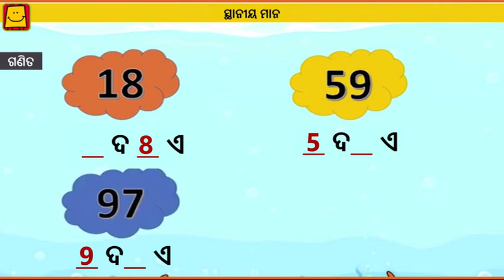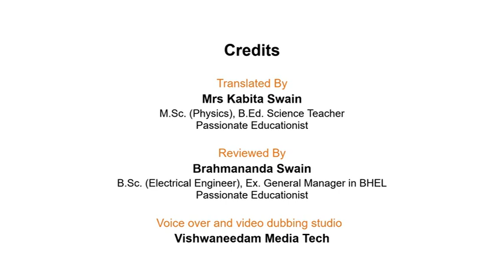Place Value - Units and Tens (Odia) | ସ୍ଥାନୀୟମାନ - ଏକକ ଏବଂ ଦଶକ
Place value is an important concept that helps in understanding the value of numbers and arithmetic operations. This video considers different numbers and expresses them in their tens and units parts. It is a good way to let children look at a number and explore its tens and units
ସ୍ଥାନୀୟମାନ ହେଉଛି ଏକ ଗୁରୁତ୍ୱପୂର୍ଣ୍ଣ ଧାରଣା ଯାହା ସଂଖ୍ୟା ଏବଂ ଏରିଥମେଟିକ୍ ଅପରେସନ୍ ର ମୂଲ୍ୟ ବୁଝିବାରେ ସାହାଯ୍ୟ କରେ | ଏହି ଭିଡିଓ ବିଭିନ୍ନ ସଂଖ୍ୟାକୁ ବିଚାର କରେ ଏବଂ ସେଗୁଡିକୁ ସେମାନଙ୍କର ଦଶକ ଏବଂ ଏକକ  ଅଂଶରେ ପ୍ରକାଶ କରେ | ପିଲାମାନଙ୍କୁ ଏକ ନମ୍ବରକୁ ଦେଖିବା ଏବଂ ଏହାର ଦଶକ ଏବଂ ଏକକ ଅନୁସନ୍ଧାନ କରିବା ପାଇଁ ଏହା ଏକ ଭଲ ଉପାୟ |